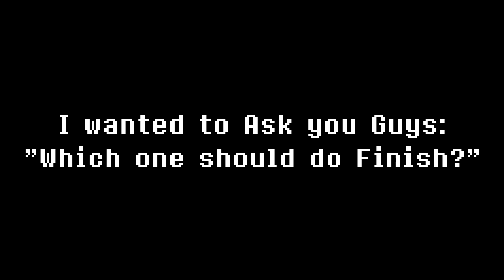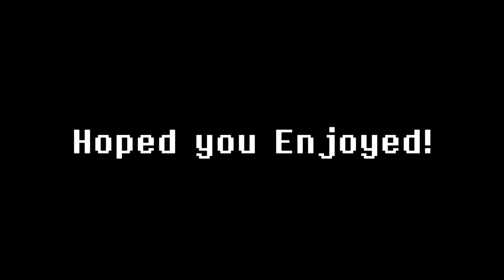3 Megalovania's Takes/ Covers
Choose Which Megalo You want Me to Continue!

Jurisdestruction
ANDROPHONOVANIA
LUNATIC